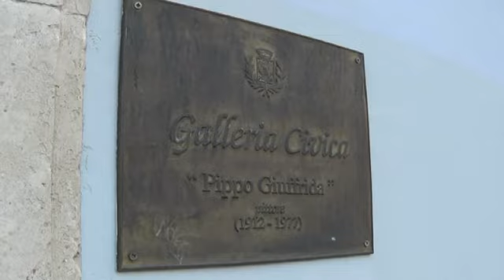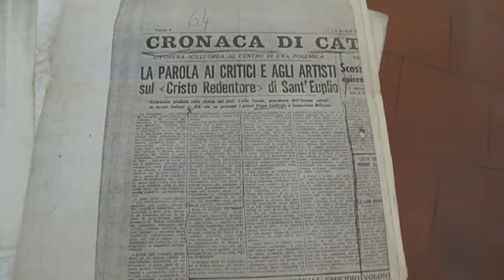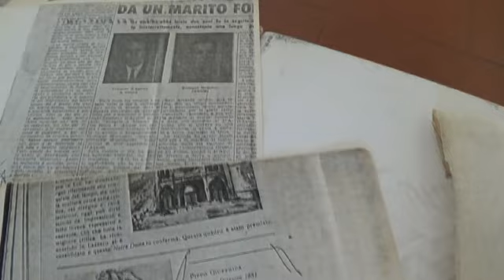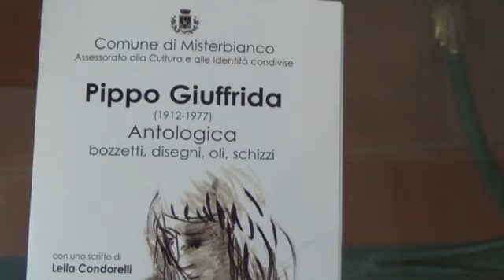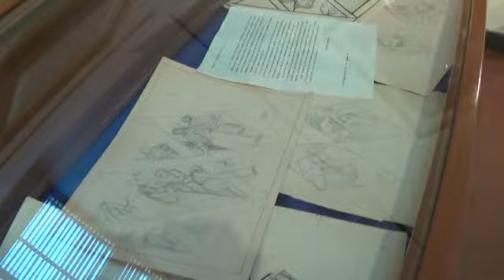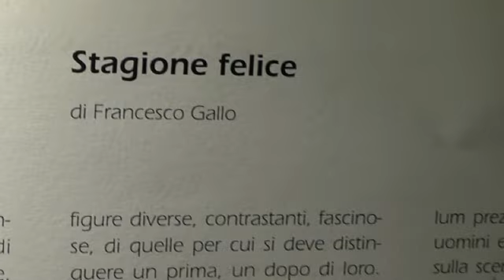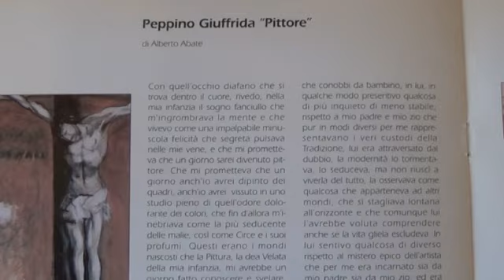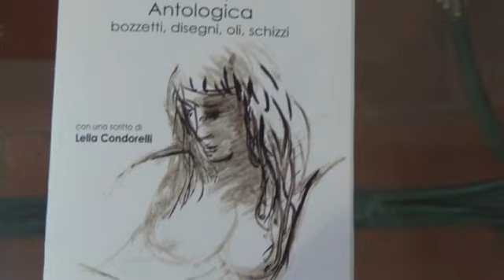Misterbianco - La Mostra antologica in omaggio a Pippo Giuffrida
In occasione della "Giornata nazionale del Contemporaneo" promossa dall'AMACI, fino a fine ottobre 2015 la città natale rende omaggio al suo non dimenticato artista nella Galleria Civica a lui intitolata nel 1999.